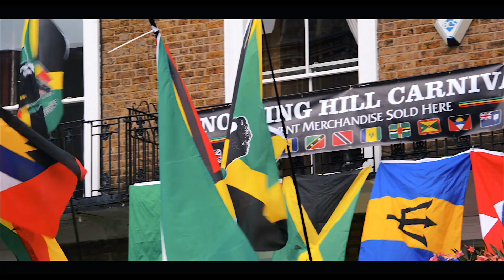The Notting Hill Carnival // Challenge Tuesdays 12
For this weeks video I try to capture the vibes of the Notting Hill Carnival.

For next weeks challenge I am going to showcase London's Street Art.